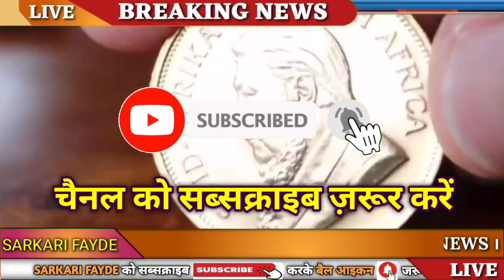Today Gold Price, sone ka bhav, chandi ka bhav, sone chandi ke bhav, gold rate today, Silver prices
23 जुलाई 2022, aaj sone ka bhav || Gold rate Today || Gold price today || Sone ka bhav aaj ka

24 July 2022,aaj sone k bhav|| Gold Rate Today || Gold price today , Aaj sone ka bhav

सोना कब सस्ता होगा 2022
2022 Mein Sona kab Sasta hoga,

Search key:

1. sona na bhav,
2. Aaj na sona na bhav,
3. Today gold rate,
4. Today silver rate,
5. Today gold price,
6. Today silver price,
7. What is the price of gold today,
8. What is the rate gold today,
9. gold rate today live,
10. gold rate,
11. gold price,
12. Aaj sona na bhav,
13. સોના ના ભાવ,
14. આજના સોનાના ભાવ,
15. ચાંદી ના ભાવ,
16. આજના ચાંદી ના ભાવ,
17. Today gold price,
17. Today gold price Gujarat,
18. Today gold price in all over Gujarat and city,
19. gold rate price today,
20. 10 gram sone ka rate,
21. 10 gram na sona na bhav,
22. 1 gram sona na bhav,
23. 10 gram gold price today,
24. 1 kilogram sone ka rate,
25. 1 kg gold price,
26. gold price today in Gujarat,